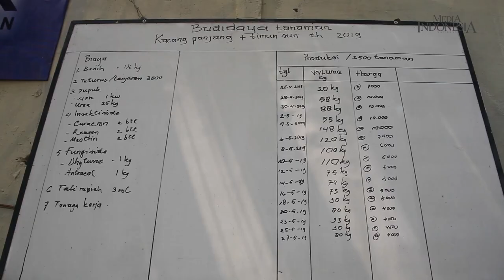Berkebun Dalam Keterbatasan Lahan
Pesatnya laju pembangunan Jakarta meningkatkan kebutuhan lahan untuk infrastruktur dan pemukiman. Sementara lahan di sektor pertanian kian mendesak.

Kondisi itu membuat sejumlah warga di Ibu Kota memaksimalkan lahan terbatas yang tersisa.

Mereka menerapkan konsep urban farming, memindahkan pertanian konvensional ke pertanian perkotaan.

Seperti yang dilakukan Abdul Rachman, 61, warga Cipete Utara, Jakarta Selatan.

Rachman, pensiunan pegawai kelurahan itu, menyulap lahan kosong di lantai empat rumahnya menjadi area bercocok tanam.

Hobinya berkebun tersalurkan, sayuran beragam jenis dan buah-buahan ditanamnya. Hasilnya pun dikonsumsi keluarga, diberikan ke tetangga hingga di jual ke pedagang.

Sementara Andiya, warga Rt01/Rw 01 Kelurahan Petamburan, Tanah Abang, Jakarta Pusat, memanfaatkan lahan kosong di bantaran Kanal Banjir Barat Sungai Ciliwung.

Lima tahun lalu Andiya bersama sembilan anggota Mandiri Indah Tani (MIT) membersihkan lahan kotor penuh sampah itu dan menjadikannya sebagai lahan pertanian.

Kelompok tani MIT itu sudah beberapa kali panen. Selain untuk konsumsi anggota, hasilnya juga diberikan kepada warga sekitar serta dijual ke pasar lokal.